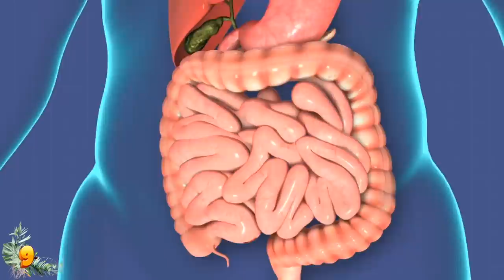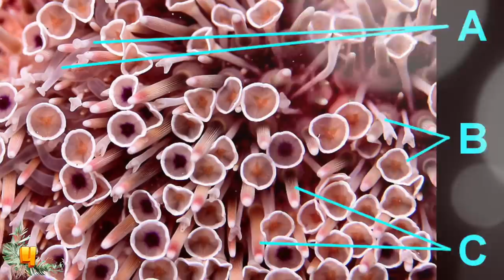10 Most Dangerous Creatures Found Underwater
From the most mysterious real-life sea serpent on Earth to a horrifying fish that speared a diver to death! Here are ten of the most dangerous creatures found underwater.